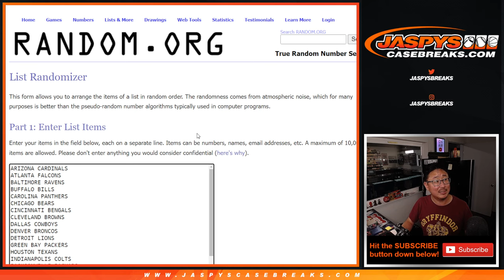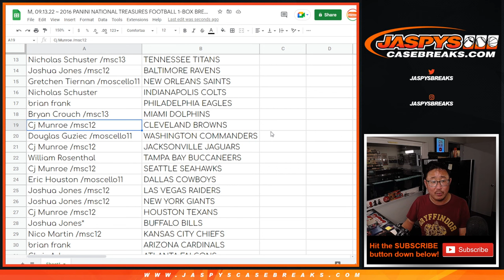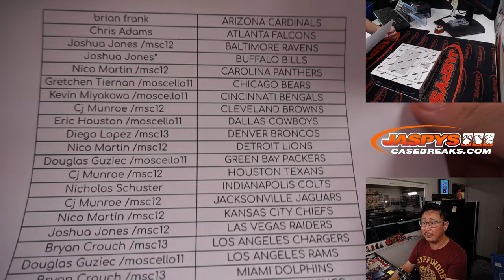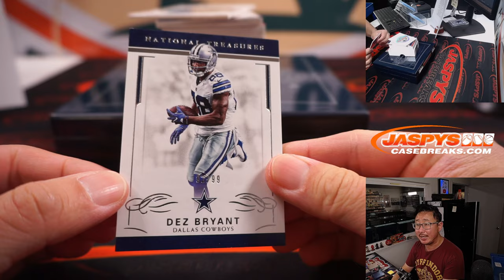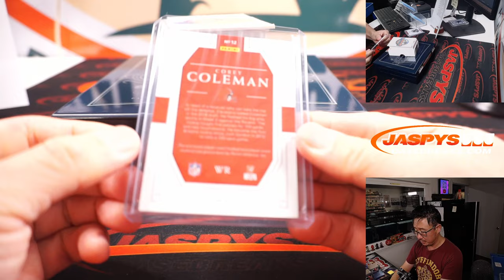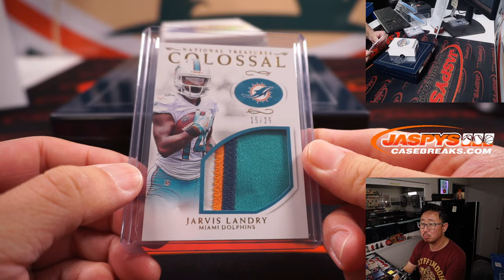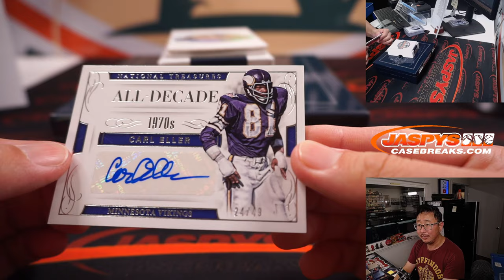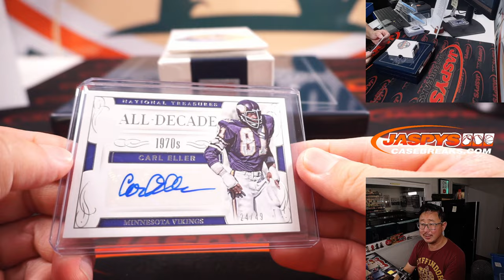M, 09.13.22 ~ 2016 PANINI NATIONAL TREASURES FOOTBALL 1-BOX BREAK #4 *RT*